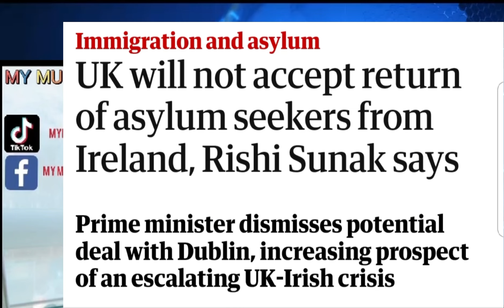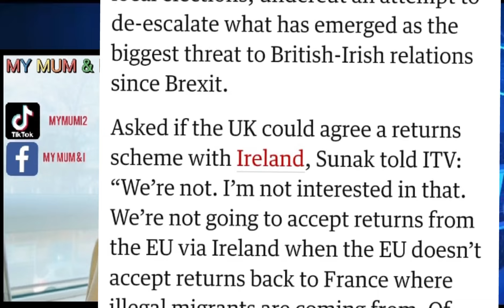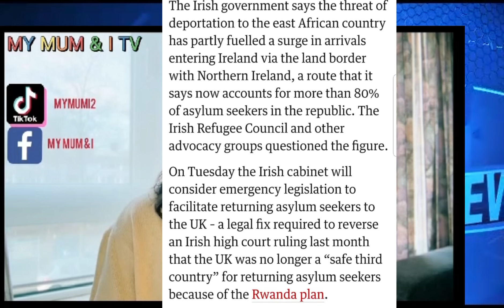BRITISH PM: UK will not accept return of asylum seekers from Ireland, Rishi Sunak says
BRITISH PM: Rishi Sunak has said the UK will not accept return of asylum seekers from Ireland and dismissed the prospect of deal with Dublin.